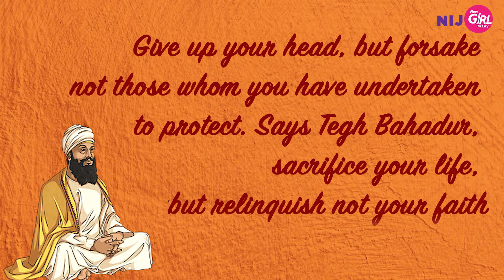NIJCity | EP 27 | Legacy Of GuruTeghBahadurJi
NewGirlInCity narrates: A Story Of Self-Sacrifice For Dharma GuruTeghBahadur Martyrdom: The tale of IndiaThatIsBharat which inspired & continues to inspire generations.

There had been no change in the attitude of Mughal tyrants as described by GuruNanak even after 200 hundred years & the succeeding GuruGobindSingh came to the conclusion that if the ruler was evil, people must rise in revolt. That's why this tale must be told!

Watch our ShaheediDiwas Special to know the historical significance of GurudwaraRakabGanj & how did GurudwaraSisGanj get its name!

Location: 🚩Gurudwara Rakab Ganj, Pandit Pant Marg, New Delhi! 📍

GuruTeghBahadurMartyrdomDay on all NIJ platforms with @divya_dee.divine_singh 👉🏻